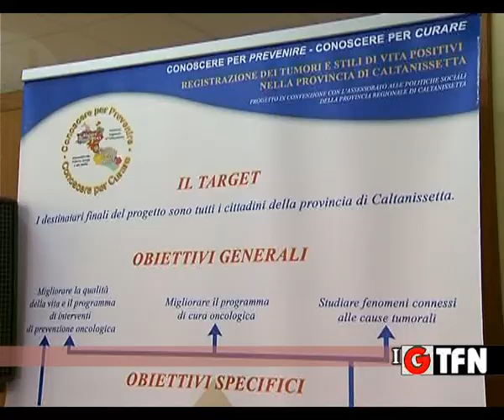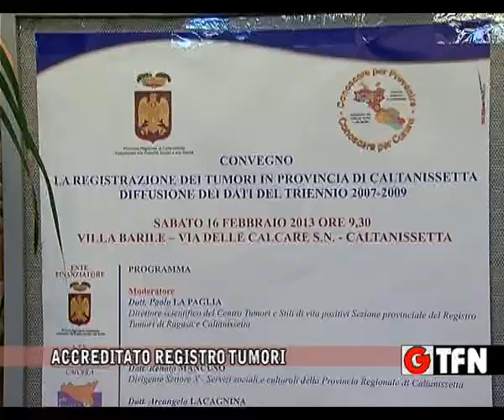ACCREDITATO REGISTRO TUMORI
IL REGISTRO TUMORI DELLA PROVINCIA DI CALTANISSETTA ACCREDITATO ALL'ASSOCIAZIONE ITALIANA REGISTRI TUMORI